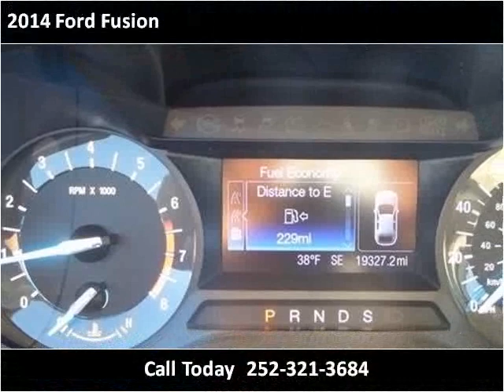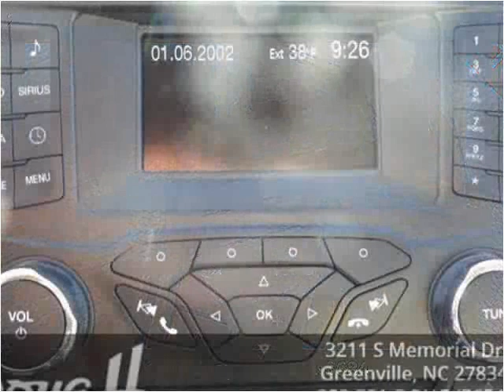2014 Ford Fusion Used Cars Greenville NC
This 2014 Ford Fusion is available from Doug Henry of Greenville .